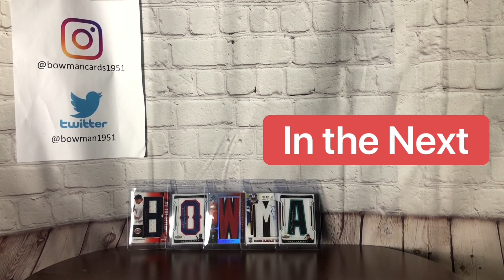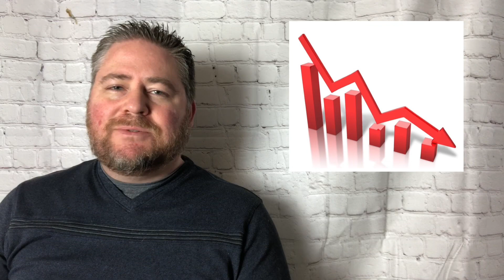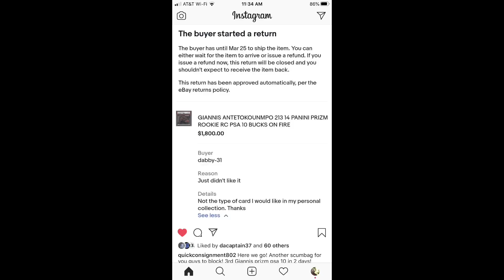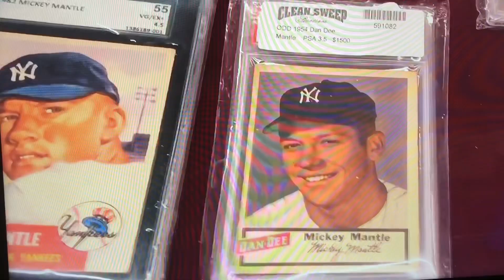IS THE SPORTS CARD MARKET IN TROUBLE? MY TOP 8 SHORT TERM CONCERNS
Commodity markets are going to be impacted by the short term economic shutdown along with potentially having issues 3, 6. even 18 months from now.

There are plenty of things to worry about though in the here and now as we begin spring and the COVID-19 fears linger on.  Let's talk about the top 8 concerns I see coming down the pike when it comes to the sports card market and the best way to deal with some of them, while others may have an unhappy ending.

your5best
Carter's Box breaks